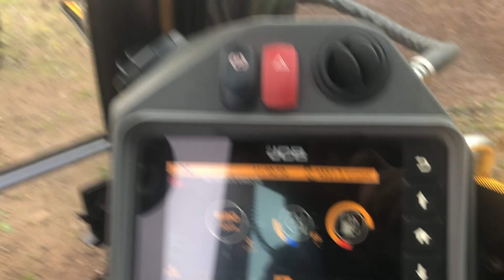Hjulgrävare, JCB Hydradig